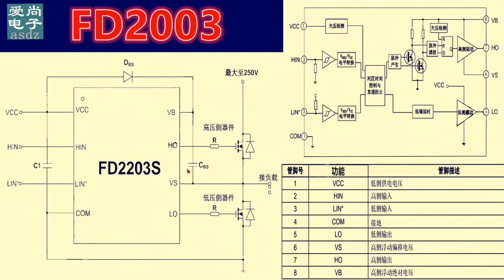电动车控制器炸了管大概这些元件会损坏，整机驱动电路详细分析【爱尚电子】